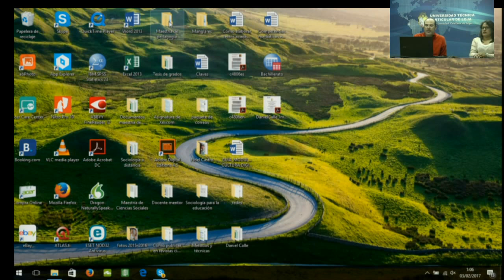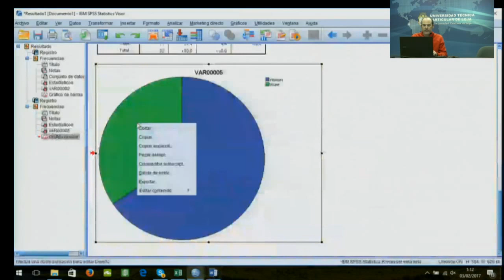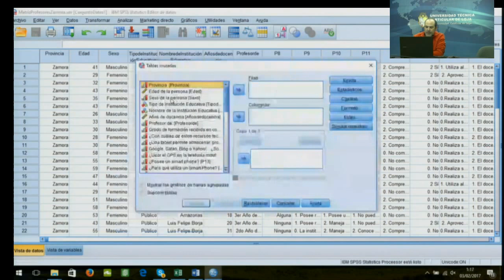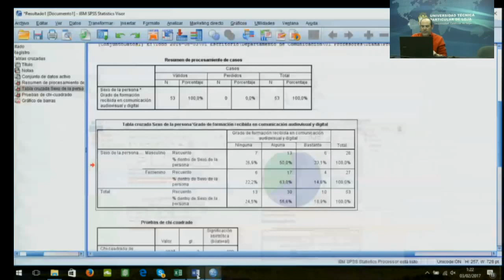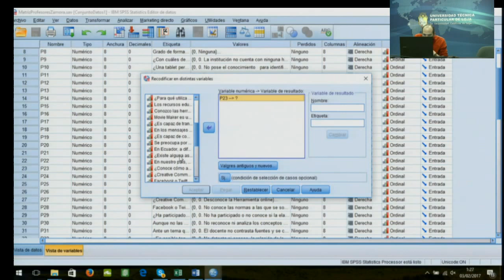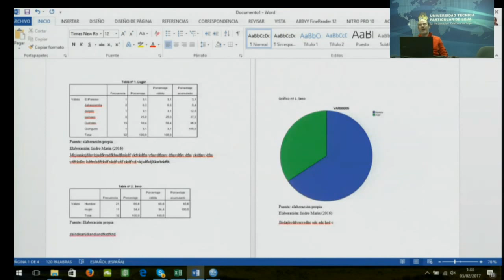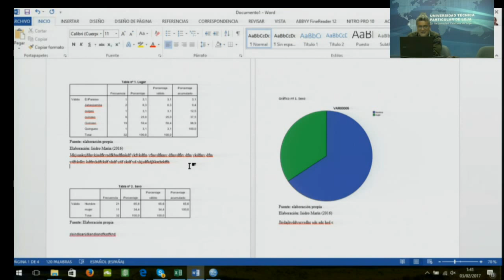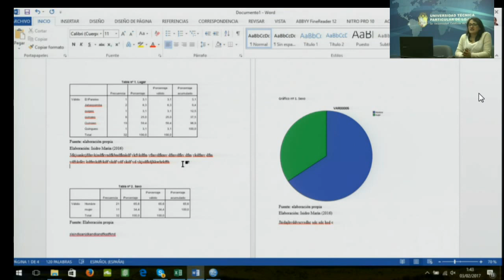UTPL IMPLEMENTACIÓN DE PROYECTOS [(Maestría en pedagogía)]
Implementación de Proyectos
Maestría en pedagogía
Mgtr. Isidro Marin
videoconferencias.utpl.edu.ec